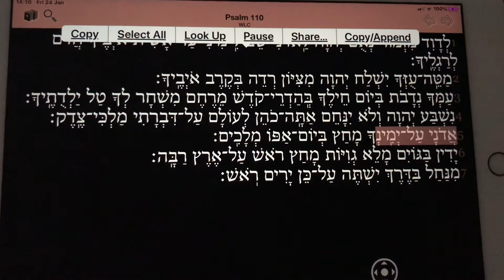Torah radio tahilim 110